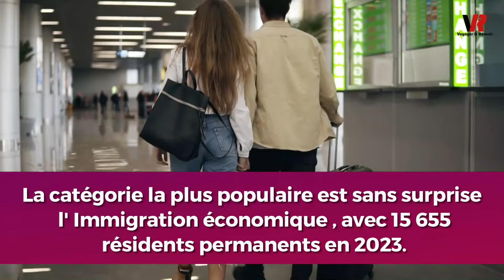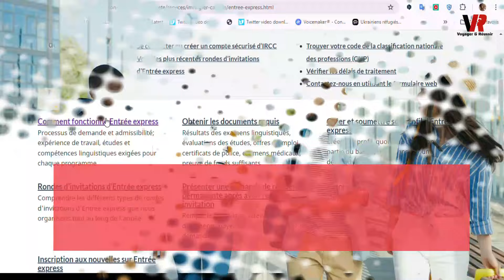Formidable !!! Découvrez le Programme des Provinces qui Attire le plus de Francophones en 2024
*** 𝐃𝐔 𝐍𝐎𝐔𝐕𝐄𝐀𝐔 !!! 𝐈𝐦𝐦𝐢𝐠𝐫𝐞𝐫 𝐚𝐮 𝐂𝐚𝐧𝐚𝐝𝐚 𝐫𝐚𝐩𝐢𝐝𝐞𝐦𝐞𝐧𝐭 𝐞𝐭 𝐟𝐚𝐜𝐢𝐥𝐞𝐦𝐞𝐧𝐭 𝐚𝐯𝐞𝐜 𝐧𝐨𝐭𝐫𝐞 𝐚𝐜𝐜𝐨𝐦𝐩𝐚𝐠𝐧𝐞𝐦𝐞𝐧𝐭 ! ***

Vous souhaitez immigrer au Canada mais vous ne savez pas par où commencer ? Notre équipe d'experts est là pour vous guider à chaque étape !

✅ Préparation intensive au TCF : Obtenez le niveau C2 et augmentez considérablement vos chances de réussite.
✅ Assistance personnalisée : Optimisation de votre profil, demande d'équivalences, création de votre compte, dossier de demande de CSQ, demande de résidence permanente.
✅ Suivi personnalisé : Bénéficiez d'un accompagnement sur mesure tout au long de votre démarche.

Prêt(e) à faire le grand saut ? Contactez-nous dès maintenant par WhatsApp ou Télégram !

Le Programme des candidats des provinces (PCP) est devenu l'une des voies les plus prisées pour obtenir la résidence permanente au Canada. Ce programme permet aux provinces canadiennes de sélectionner des immigrants en fonction de leurs besoins économiques spécifiques, offrant ainsi une opportunité unique pour ceux qui cherchent à s'installer dans ce pays. Le Canada, reconnu pour sa qualité de vie exceptionnelle, son marché du travail dynamique et son accueil chaleureux, attire chaque année des milliers de nouveaux résidents permanents. Parmi les provinces les plus accueillantes, le Nouveau-Brunswick, l'Ontario et le Manitoba se démarquent particulièrement, avec un grand nombre de francophones choisissant ces régions pour commencer une nouvelle vie.
==))Lien Utile
Le succès du Programme des candidats des provinces repose sur sa flexibilité et sa rapidité. Les candidats sélectionnés peuvent obtenir leur résidence permanente en seulement six mois, ce qui en fait un choix attrayant pour ceux qui souhaitent s'établir rapidement au Canada. De plus, ce programme est conçu pour répondre aux besoins spécifiques du marché du travail provincial, augmentant ainsi les chances des immigrants de trouver un emploi rapidement. En 2023, le Canada a intensifié ses efforts pour attirer les francophones, en investissant des millions de dollars dans la promotion de l'immigration francophone à travers le monde. Si vous envisagez de déménager au Canada, ce programme pourrait bien être votre sésame pour une nouvelle vie dans l'une des provinces canadiennes.
Donne moi aussi les 20 mots clés (les mots clés longs et les mots clés courts, sur la même ligne) les plus recherchés liés à ce texte. affiche les en séparant par la virgule. Ensuite affiche les sous forme de hashtag. Affiche sur une ligne sans numérotation